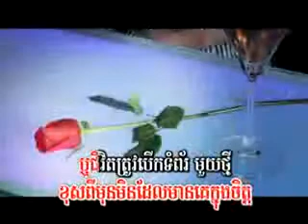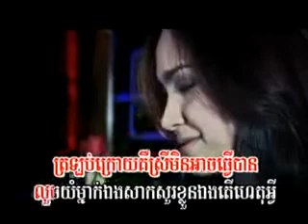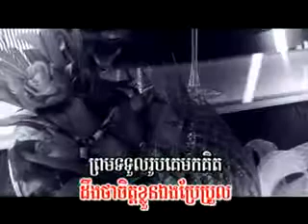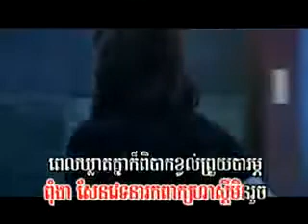Khmer song Perl joub pel kleat pibak douch knea Angella